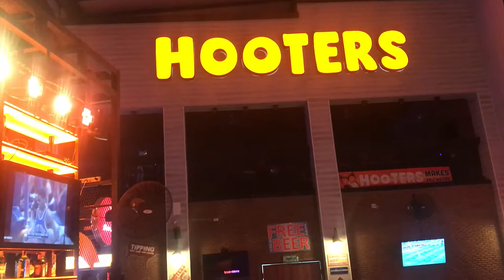Hooters Pattaya Girls Love To Dance -32